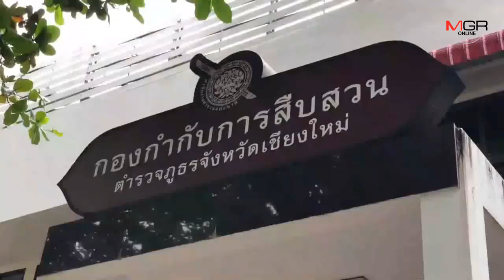ตร.พิสูจน์หลักฐานเตรียมเปิด BMW ถูกจอดทิ้งแกะรอยฆ่าเศรษฐินีสายบุญ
30/10/2019 ตร.พิสูจน์หลักฐานเตรียมเปิด BMW ถูกจอดทิ้งแกะรอยฆ่าเศรษฐินีสายบุญ “เอ็ม” บอกเมียเก่า “สาวทอม” บงการฆ่า
ศูนย์ข่าวเชียงใหม่ - ตร.พิสูจน์หลักฐานเตรียมตรวจสอบละเอียดรถ BMW ที่ถูกจอดทิ้งไว้ในป่าและคาดว่าเป็นของเศรษฐินีนักปฏิบัติธรรมที่ถูกฆ่าโหดโดยรอให้ช่างจากศูนย์มาเปิดให้ เบื้องต้นพบพิรุธหลายอย่าง คาดมีคนนั่งมาจอดทิ้งด้วย เผย “เอ็ม” ผู้ต้องหาบอกอดีตภรรยาระบุสาวทอมบงการฆ่า